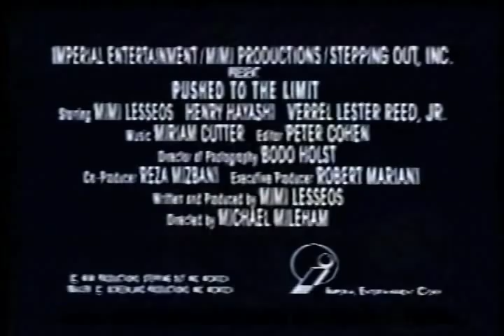Pushed To The Limit Trailer.mov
PUSHED TO THE LIMIT

FAMILY - ACTION/ 97 MINUTES / US/ ENGLISH
Directed By Micheal Mileham
Produced and Written by: Mimi Lesseos
Starring: Mimi Lesseos, Verrel Reed, Frank Trejo, Michael Foley, Henry Hayashi
COMPLETED AND READY FOR IMMEDIATE DELIVERY!

Harry Lee is a L.A Chinatown's most feared gangster and the boss of the "Kumite", a gladiatorial duel-to -the -death where huge  sums are won and countless lives are lost.
When wrestling queen MIMI LESSEOS learns Lee was behind her brother's savage murder, she commits her life to revenge. To destroy Lee, she must first challenge his champion kickboxer and lethal bodyguard, Inga. After intense material arts training, she is transformed into a deadly kickboxing machine. Now there can be no turning back. Not when she's... PUSHED TO THE LIMIT.